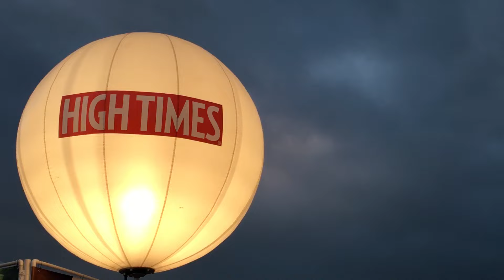Lauren Climaxes - Episode 20 (GAPS)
The Great American Pot Show's High Times Medical Cannabis Cup adventure continues even more!